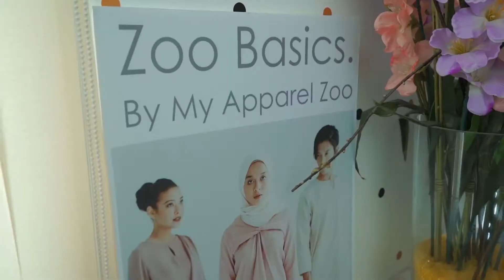HP Malaysia | My Apperal Zoo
The designers will use the HP Spectre x360 which offers superior design, leading security and enhanced performance in their creative journeys, whether it’s finding new inspiration, sketching new designs or planning for their fashion shows. These moments will be showcased in a video presentation during KLFW highlighting how magic happens when fashion and technology meet. HP will also work with three fashion illustrators who will tote HP Spectre x360 at KLFW and sketch fashion week attendees, backstage happenings and this year’s trends on the runway. HP Malaysia’s initiatives to support the local fashion industry go beyond KLFW 2019. HP Malaysia and KLFW will also create a platform to help new homegrown talents find their voice and take center stage during KLFW 2020. More details will be shared in September 2019.